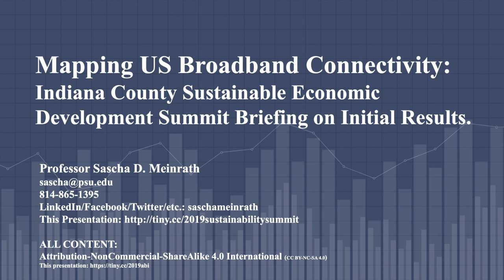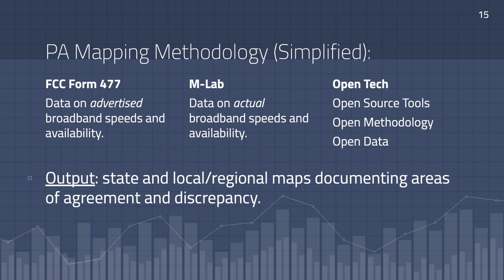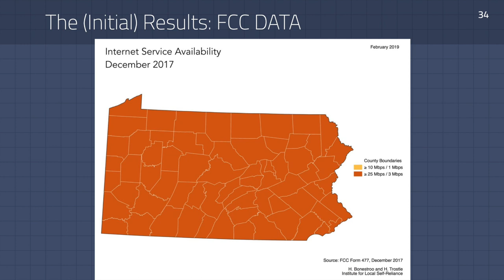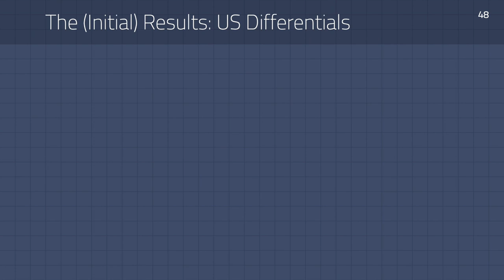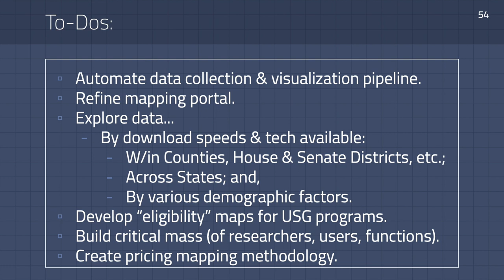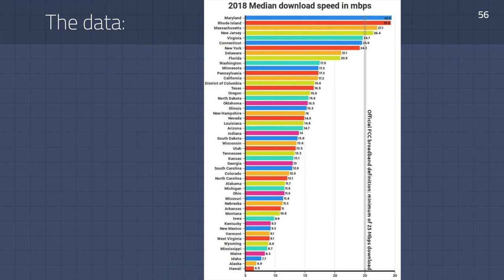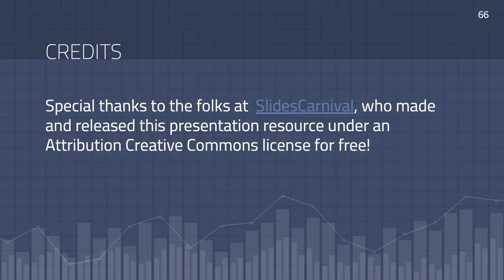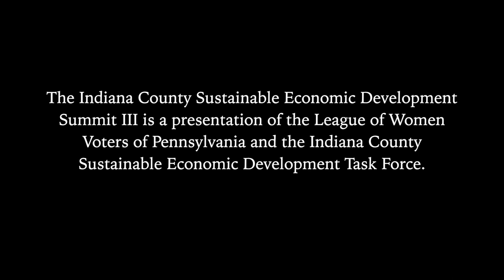Rural Broadband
October 2019 Indiana County Sustainable Economic Development Summit III. Sascha Meinrath, Ph.D., Palmer Chair in Telecommunications at Penn State University.